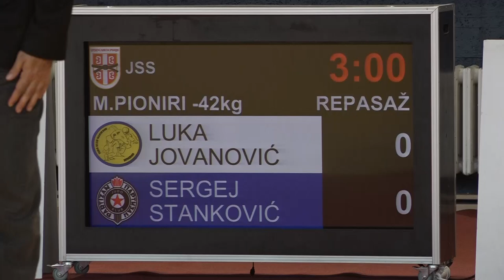Luka Jovanović MAK Sergej Stanković PBG 0:1 -42kg PrvenstvoSrbijePioniri 2021